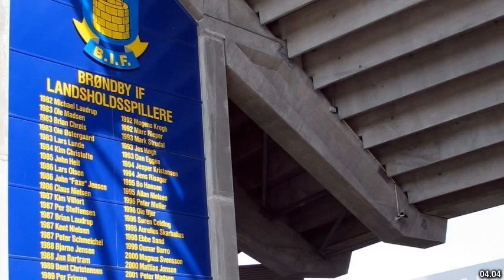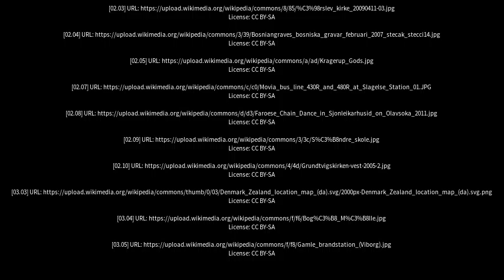Best places to visit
Best places to visit - Ørslev (Denmark) Best places to visit - Slideshows from all over the world - City trips, nature pictures, etc.